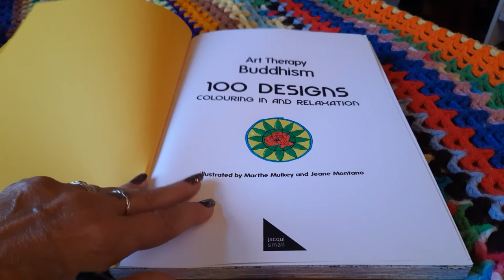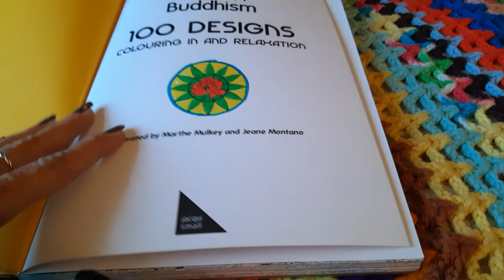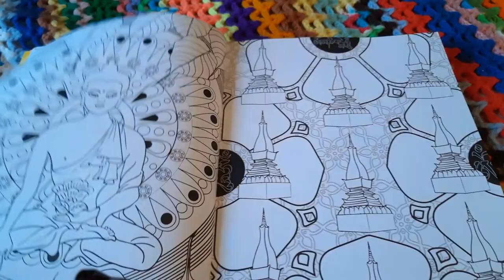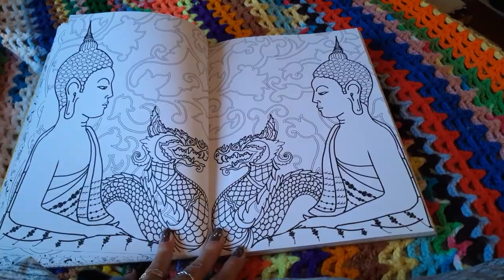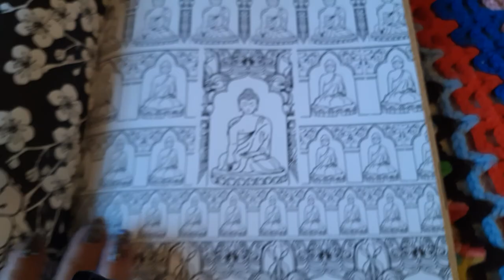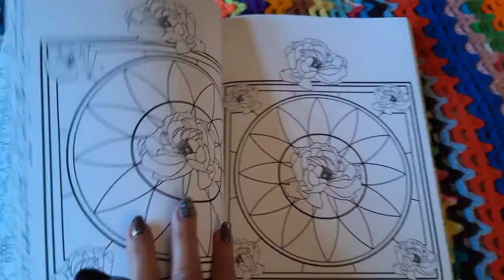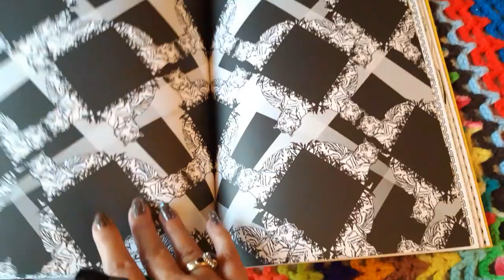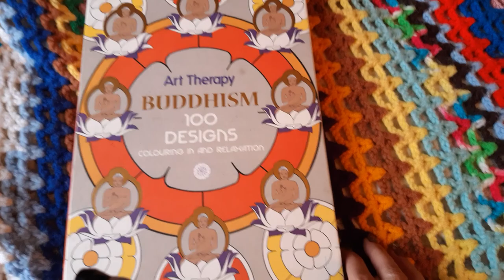Art Therapy BUDDHISM 100 Designs coloring book flip through